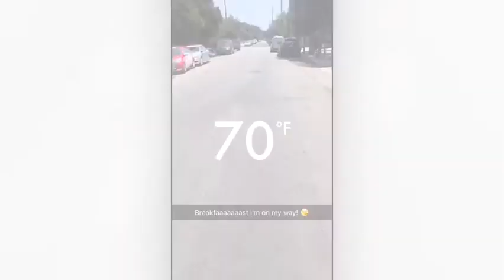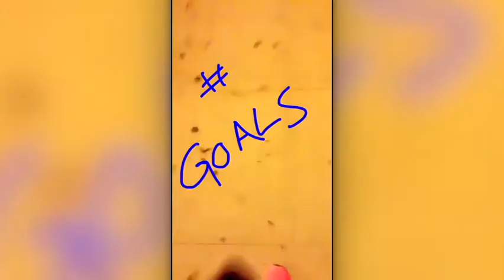Female bodybuilder Helle Trevino: Cardio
Watch IFBB Pro Helle Trevino doing cardio and have peek in her fridge!